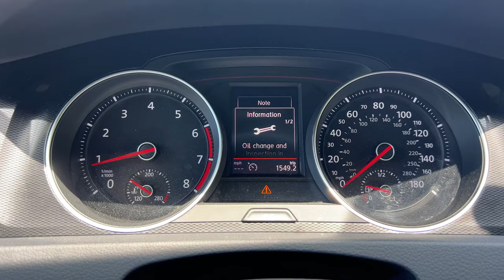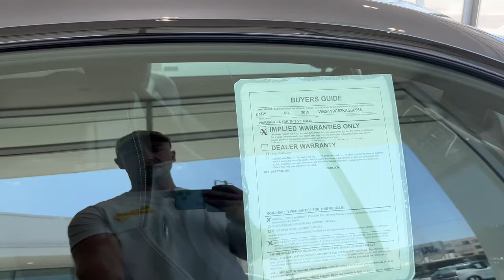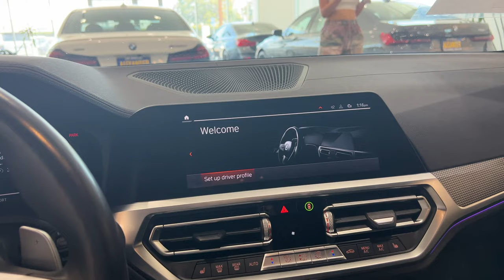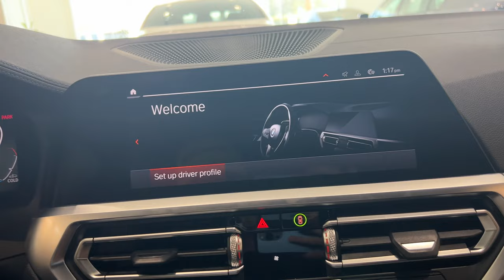Vreme je za kupovinu novog auta! / BMW M340i | Vlog 017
U ovom klipu pricamo o razlozima zbog kojih menjam Golfa kao i potencijalnim zamenama za njega. Medju prvim izborima je BMW M340i koji je po meni savrsen daily driver.